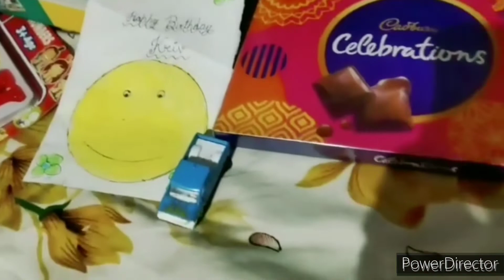kriv's birthday vlog| 3rd Birthday celebration at home| Birthday vlog part 2 @kriv vlog